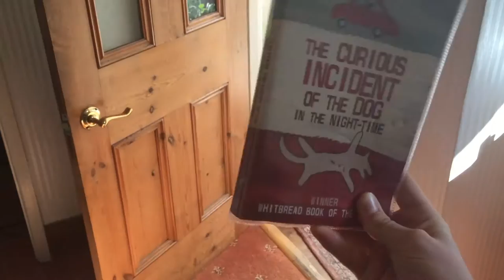They're filming DCI Banks!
Vlog: 006

My little home-town is known for featuring on a plethora of TV Shows such as EastEnders so it was a nice little surprise to see ITV  film at our local pub!